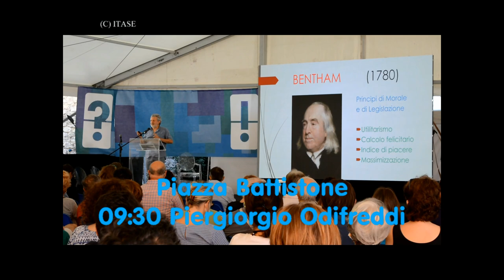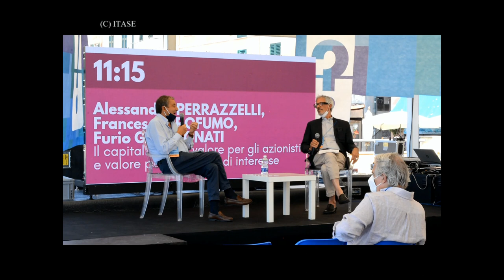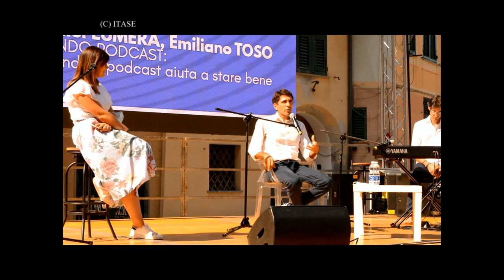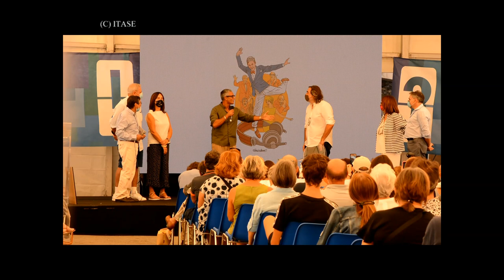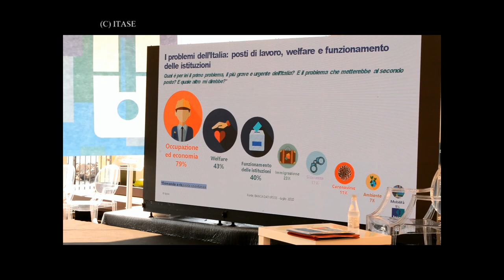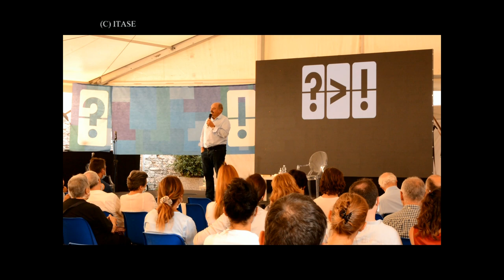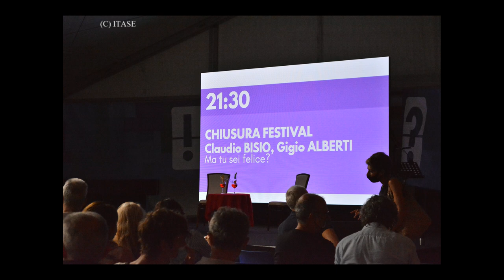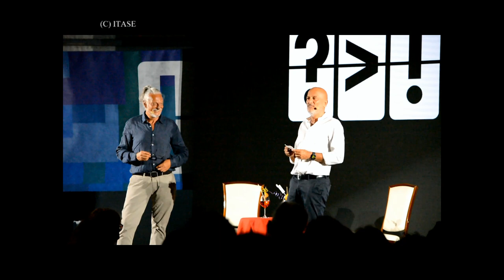Festival della Comunicazione 2020 (13 Settembre)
CAMOGLI, 13 Settembre 2020
Il Festival volge al termine, domenica è l'ultimo dei 4 giorni, oggi si consegna il Premio Comunicazione a FIORELLO e in serata chiude il FESTIVAL Claudio BISIO.